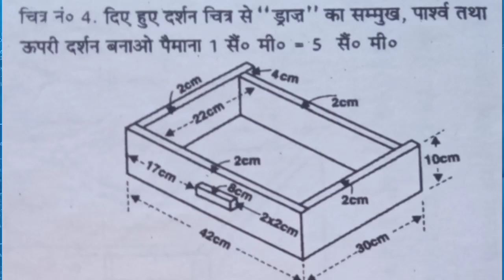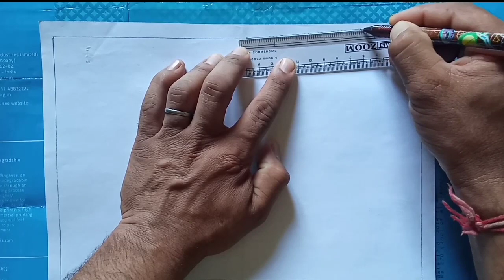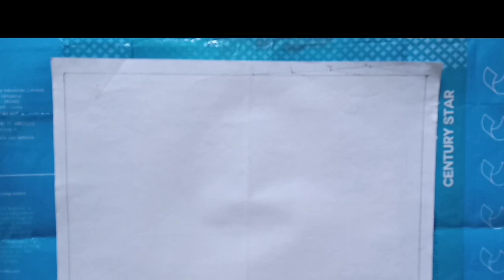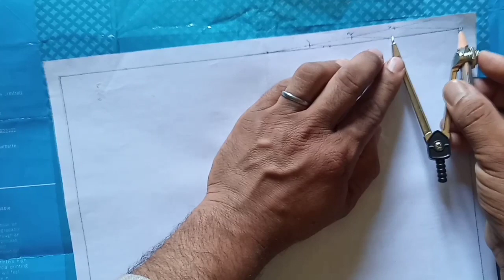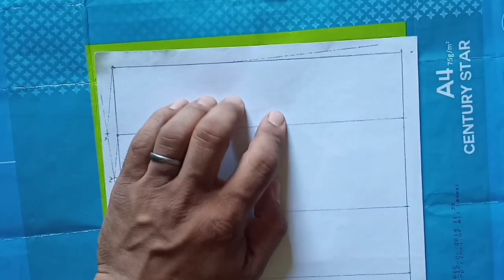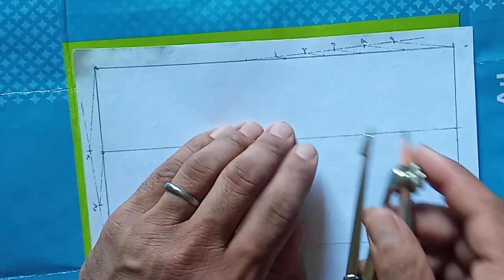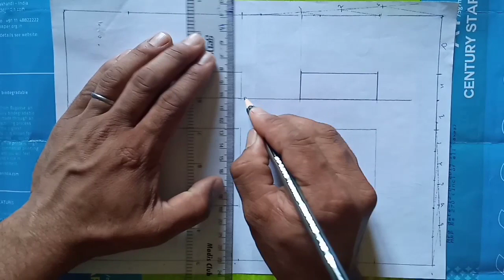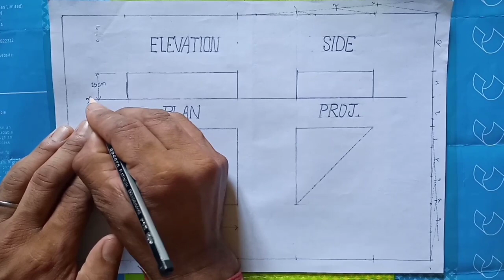कागज बांट स्केल नंबर-4| Class-9th| Scale Drawing| NCERT Syllabus| HP Board